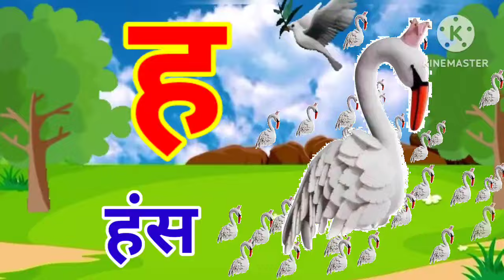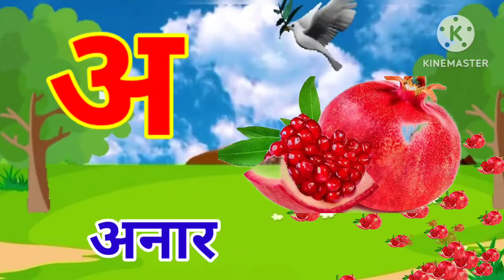Hindi Alphabet Learning |Varnmala | ka kha ga gha anga Ka se kabutar Kha se Khargosh | Vyanjan sikhe